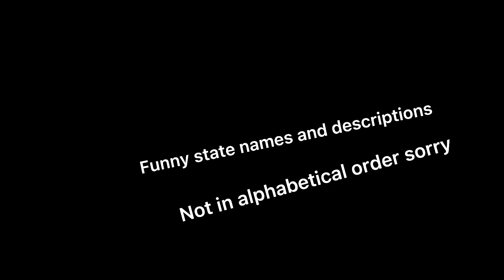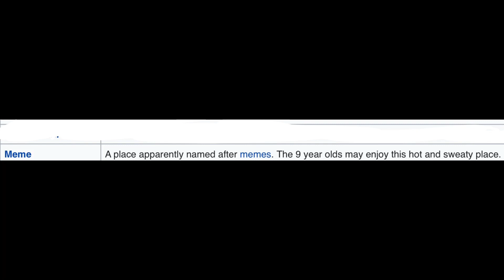funny names of places